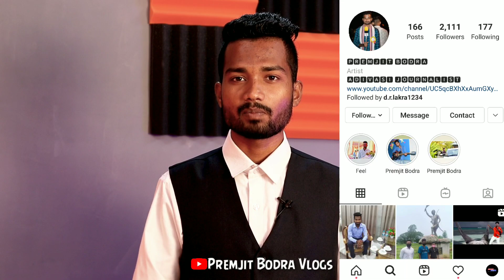Good News For Individual Singers, Music Production & Film Production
Canon 200d mark ii
Canon 50mm Prime Lens
Camera Lens Hood
Rode Mic
Boya Vloging Mic
Canon Wide angle lens
Jobby Gorilla Pod